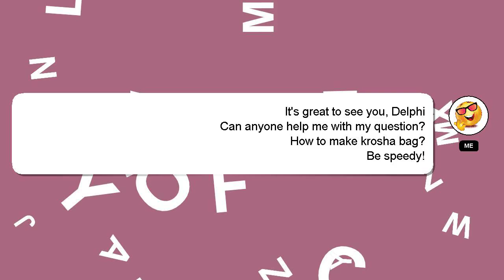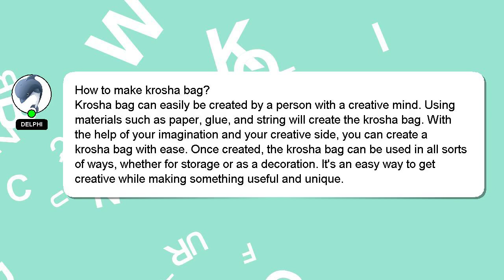How to make krosha bag?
Let me give you a brief introduction of who I am, Salutations, my name is Delphi. I am here to aid you in getting answers to your questions. - How to make krosha bag?

A 'heart' from me will be given as a sign of appreciation for your answer.

*2 What we are experimenting :*